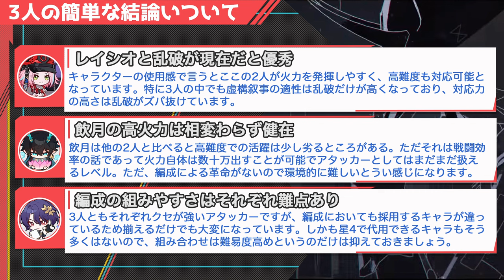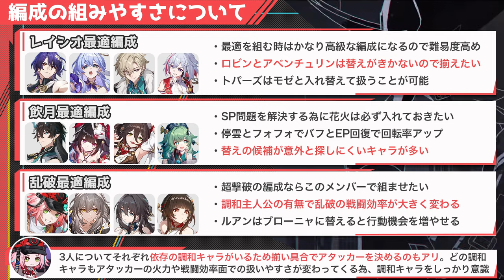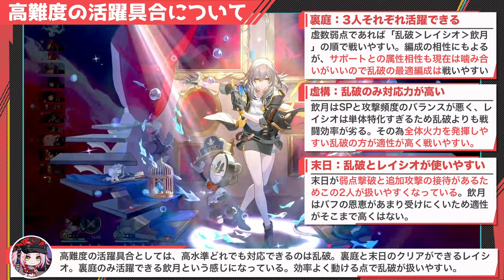【崩壊スターレイル】 虚数アタッカー乱破・レイシオ・飲月は誰を使っていく？！性能と編成の使いやすさ、高難度の活躍具合などから優先度を比較【崩スタ】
今回は「 虚数アタッカー乱破・レイシオ・飲月は誰を使っていく？」を紹介していきます。

00:00 オープニグ
00:56 3人の簡易な結論
02:31 アタッカーとしての特徴
05:20 編成の組みやすさについて
09:26 高難度の活躍具合について
12:54 動画のまとめ

-GAME INFO-
■対応ハード：PlayStation 5、 PlayStation 4、 iOS、 Microsoft Windows、 Android
■ジャンル：ターン制バトル、アドベンチャーゲーム、 ストラテジーゲーム、 ローグライクゲーム
■開発元：miHoYo、 COGNOSPHERE PTE. LTD.